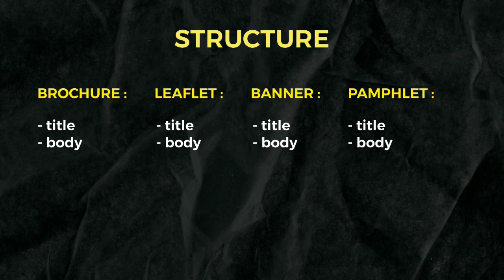reyfal pagar negara - brochure, leaflet, banner, pamphlet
cringe cringe cringe ada speda~

backsound : golden dime - dez moran